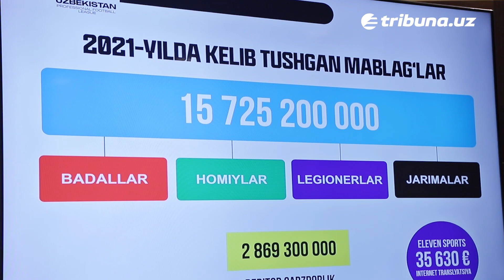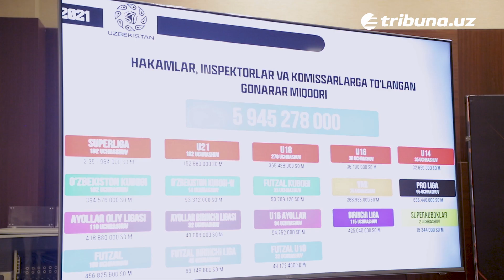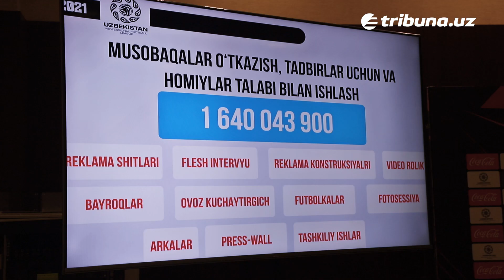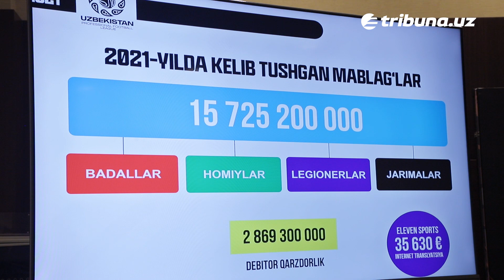"Jamoalarga pul beradigan tashkilotga aylanishimiz kerak" — PFL hisobot topshirdi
4 fevral kuni Oʻzbekiston professional futbol ligasi ilk bor OAV oldida ochiq moliyaviy hisobot topshirdi. PFL direktori Diyor Imomxoʻjayev soʻzga chiqib, 2021 yildagi kirim-chiqimlar, erishilgan yutuqlar va kamchiliklar haqida gapirdi, jurnalistlar savollariga javob qaytardi.

00:05 — Kirish
00:32 — Badal pullari
02:08 — Eng katta yutuq?
03:25 — Students Cup
05:35 — Sug'urtalash. Sirojiddin Sayfiyev voqeasi
07:55 — Xarajatlar va mablag'lar
08:27 — O'yinga 15 soat yo'l yurib boradigan ayollar
10:08 — Superliga formati
11:13 — "Navbahor" 3 yil ichida ancha o'sdi"
12:08 — OCHL. Kuz-bahor tizimi
13:04 — Toshkentda yashaydigan "Surxon"